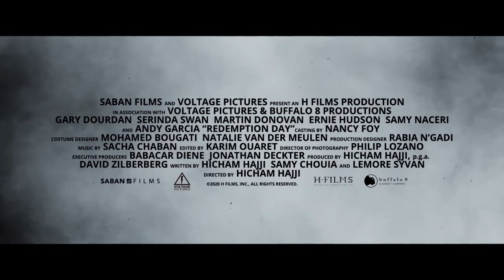THRILLER IN MOROCCO | Director Hicham Hajji | Redemption Day (2021) | Andy Garcia | Gary Dourdan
How to stretch your budget by shooting on location outside U.S.

Hicham Hajji learned many tricks of the trade for managing a film production while working as a line-producer, assistant director and casting director on major blockbuster films shooting in Morocco.

After he graduated from the Montreal Film School, Hicham Hajji spent a year working on high profile music videos. He then ventured back to Morocco where his filmmaking career began in earnest, working on feature films as a first assistant director.

Hicham has worked as a line producer on films such as Werner Herzog's Queen of the Desert (2015) starring Nicole Kidman, James Franco and Robert Pattinson.

Founding his own production company in 2008 in Morocco, Hicham has since opened a branch in Los Angeles where he now resides.

His directorial debut Redemption Day (2021) had awards bestowed upon it long before its release and was quite the gamble for Hicham, as he staked all of his finance and life savings on the movie. The man is nothing if not committed.

In this fascinating interview, Hicham and presenter Aiysha Jebali discuss the challenges of shooting on location in North Africa, how Ocean's Eleven (2001) star Andy Garcia came to be involved, and what advice he would give to aspiring filmmakers on a small indie budget.

Redemption Day (2001) also stars Gary Dourdan (CSI Investigation (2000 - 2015)), Serinda Swan (Inhumans (2017), Ballers (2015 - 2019)), Ernie Hudson of Ghostbusters (1984) fame and Martin Donovan who featured in Christopher Nolan's Tenet (2020).

00:00 - 00:09 Intro
00:09 - 00:20 COMING UP
00:21 - 01:25 Redemption Day Teaser Trailer
01:31 - 25:25 - Interview with Hicham Hajji

CREDITS:

Presenter: Aiysha Jebali
Video & Sound Editor: Ivan D'Avoine
Visual Effects & Artwork: Richard Williams
Images courtesy of Saban Films
Thanks to Katrina Wan PR